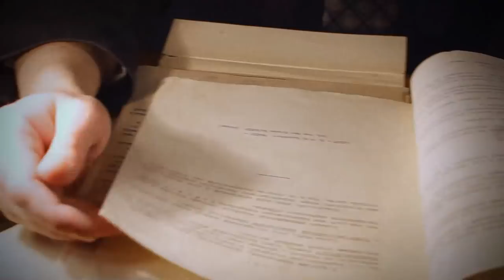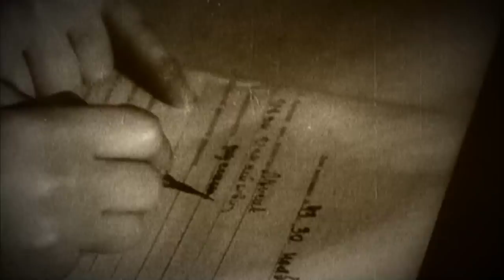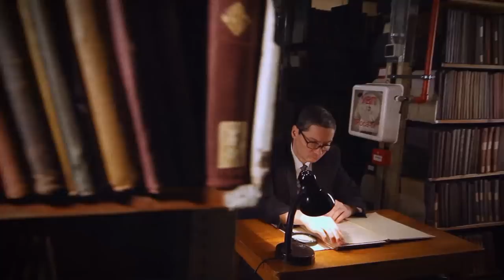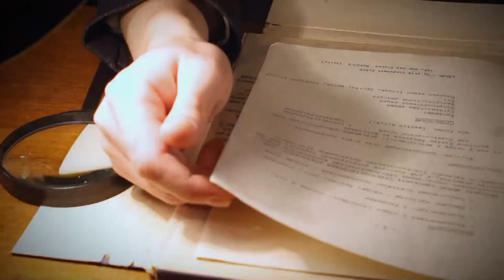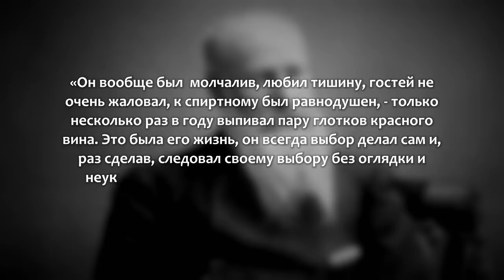Верещагин. Художник-разведчик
Знаменитый русский художник-баталист Василий Васильевич Верещагин был не только замечательным мастером живописи, но и профессиональным разведчиком. В его биографии до сих пор невероятно много чистых страниц, большая часть его дневников и зарисовок с натуры исчезли в неизвестном направлении. Никого не допускали к ознакомлению с его архивом, а сам архив Василия Васильевича принадлежал русскому военному ведомству. Мало кто знает, что весной 1863-го года отставного военного Василия Верещагина неожиданно вызвали в военное министерство. Высокий начальник не стал ходить вокруг, да около и сразу приступил к делу – не без лёгкой лести. Он сказал, что Василию, как начинающему художнику, прочат блестящее будущее, которое он, скорее всего, всю жизнь проведёт в мастерской. Высокий чин  поинтересовался, не хочет ли молодой художник путешествовать, мир посмотреть и рисовать только то, что самому захочется?